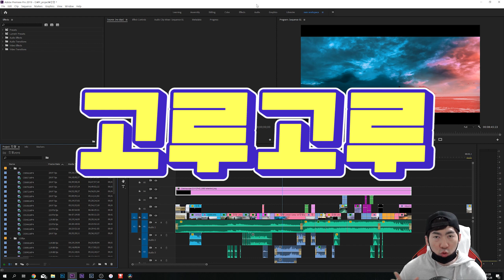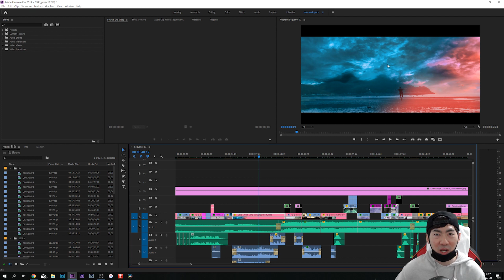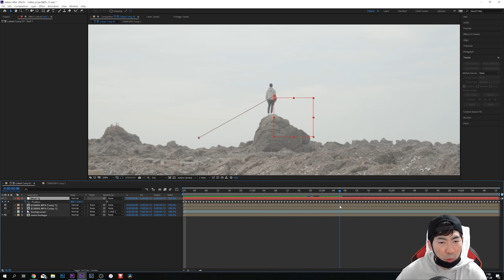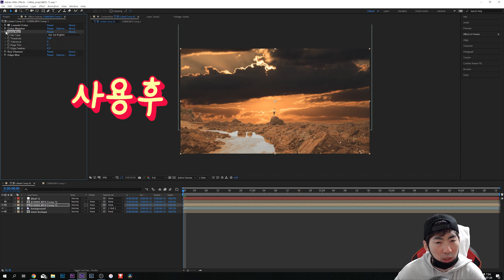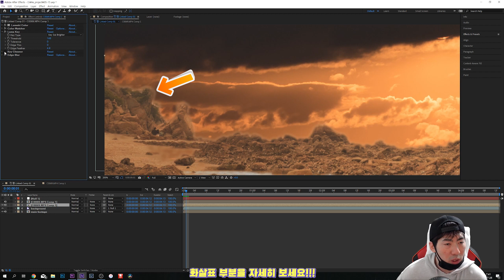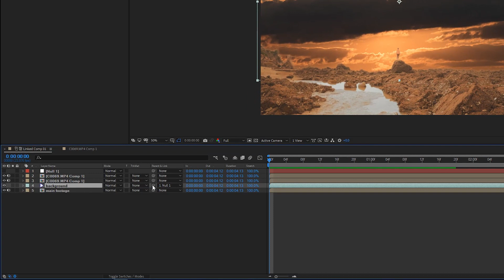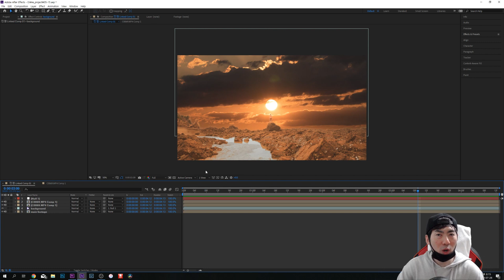에프터이펙트 서로 다른 두 개의 영상 클립을 화려하게 합성하는 방법 영화 효과는 이렇게 완성된다 VFX Effects | After Effects 2019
내 카메라를 통해 담을수 없었던 화려한 영상들!
영화나 드라마에서만 볼수있었던 화려한 효과를 만드는방법!
오늘 영상을 통해서 빠르게 확인하세요.

에펙을 시작하는 분들에게 추천드리는 효과 3D문자 자막을 영상에 자유자재로 넣는법 3D Track Camara

▶문의하기 및 최고의1분 신청